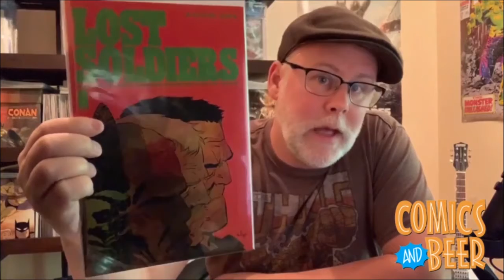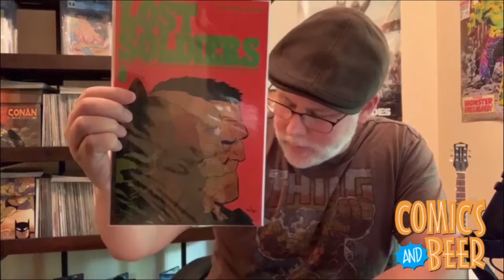Lost Soldiers Comic Review, Comics and Beer, Comics & Beer